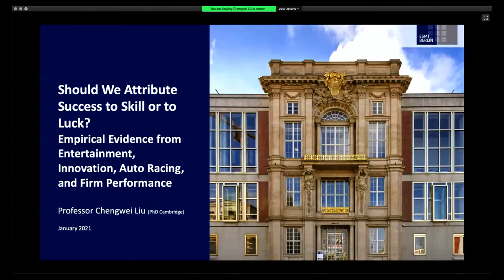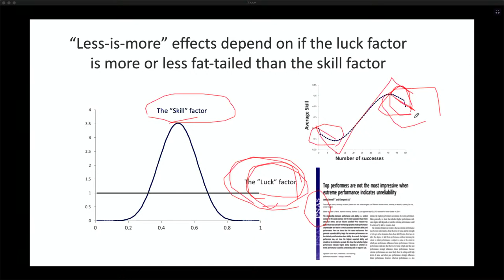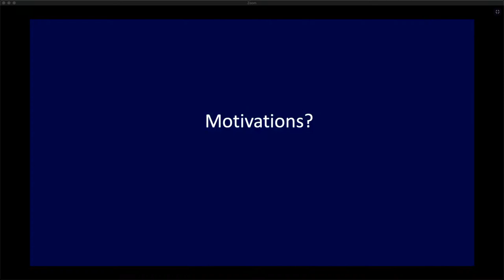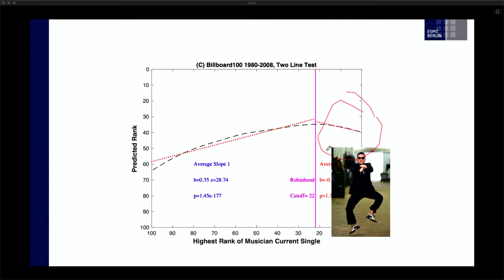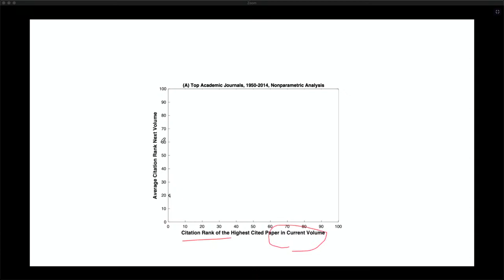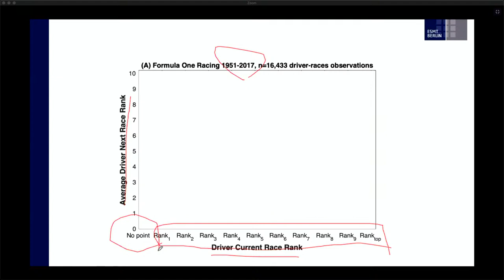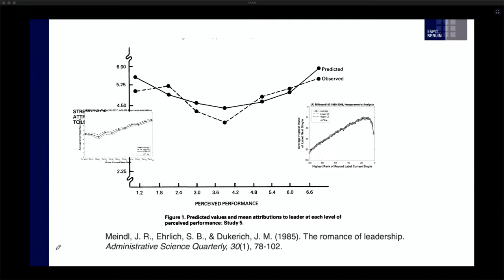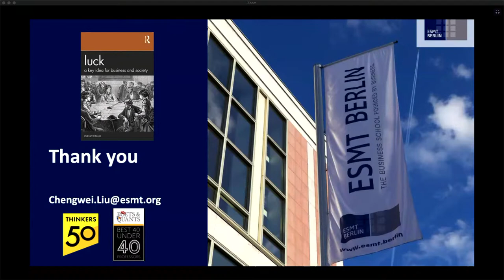Behavioural Data Science Seminar Series: Chengwei Liu on Skill versus Luck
On January 22, 2021 Dr Chengwei Liu (Associate Professor at the ESMT Berlin) led a discussion on Skill versus Luck in a variety of contexts at the Turing BehaviouralDataScience Seminar Series.

Performance metrics are all around us and usually higher performance is assumed to indicate superior future performance. If the correlation between past and future performance is positive such a heuristic may work well even if past performance is an imperfect predictor of future performance. However, recent theoretical work has demonstrated that statistical regression effects can also lead to a “less-is-more” effect where expected future performance is a decreasing function of past performance for some performance ranges, which would violate the higher-is-better heuristic. We empirically test whether lessismore effects occur in 4 domains, using 8 datasets and 3.4 million actor-performances altogether. All datasets show strong and non-linear regression effects. The presence of less-is-more effects presents a more nuanced role of the impact of luck on performances and suggests an alternative source of strategic opportunities.

Chengwei's recent book on Luck